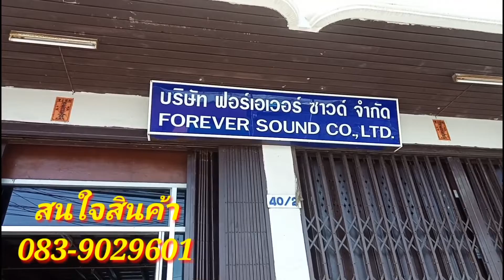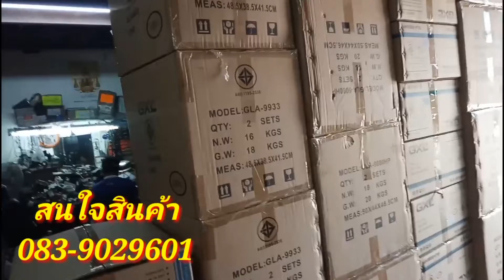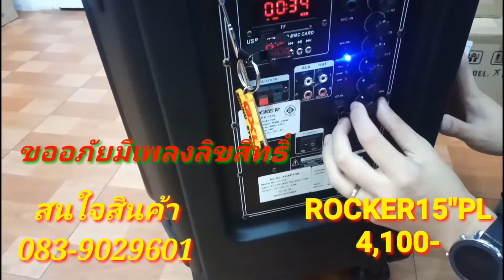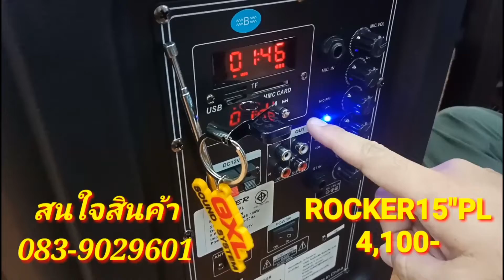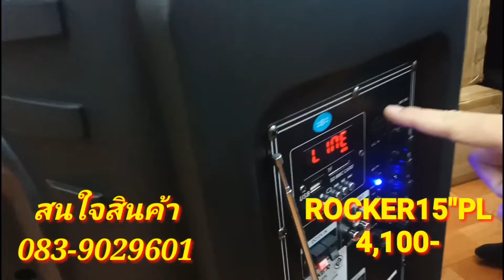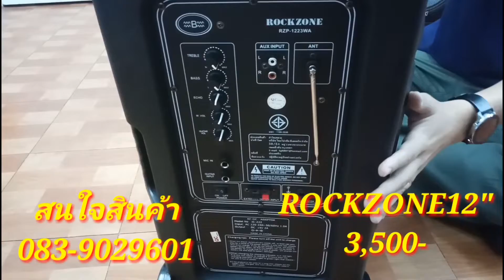ราคาไม่เเพง2,700-เสียงดีมาก/หจก.ฟอร์เอเวอร์ ซาวด์ ลำโพงล้อลากบลูทูธROCKER/ROCZON ราคา23,500-/4100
วันนี้พามารูจัก บริษัท ฟอร์เอเวอร์ ซาวด์ จำกัด เป็นผู้นำเข้าเเละจำหน่ายสินค้าของGXL/Rocker/Roczon/เครื่องเสียงลำโพงบลูธูท.จัดจำหน่ายให้กับตัวเเทนจำหน่ายในราคาส่ง.รวมถึงราคาปลีกให้กับผู้ที่สนใจสินค้า..ราคาไม่เเพง
วันนี้มีเสนอ4รุ่น RK-15PLราคา4,100-/รุ่นRK12PLราคา3,500-/รุ่นRzt-1023ราคา2,700-/รุ่นRZP-1223ราคา3,500 สนใจสินค้าโทร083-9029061